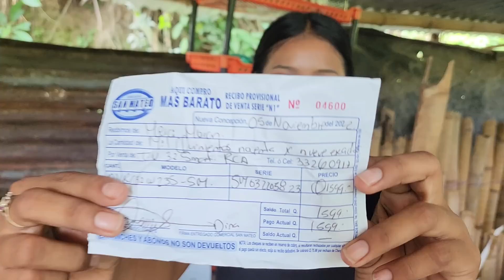🔴Meli y Sus Niñas Lloraron de Alegria al Recibir Esta SORPRESOTA,